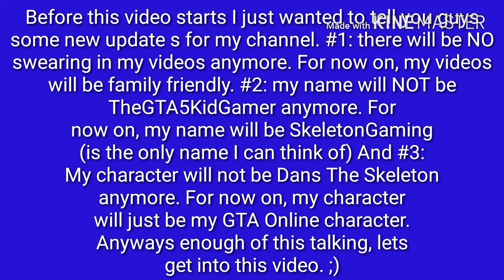GTA Online Moments: FlamingBeast's Rage Part 5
Updates: 1. No more swearing. 2. My new name SkeletonGaming. 3. My new character which is my GTA online character.